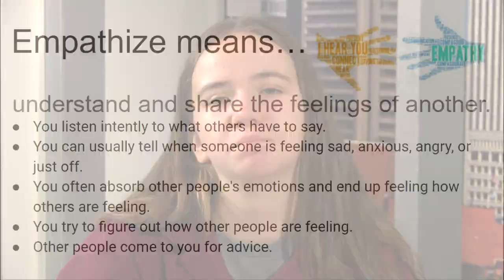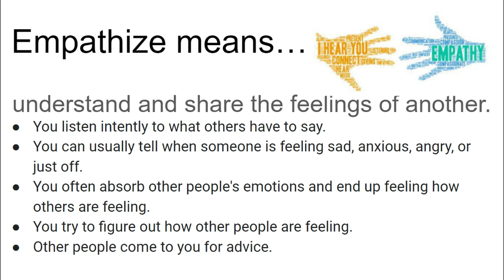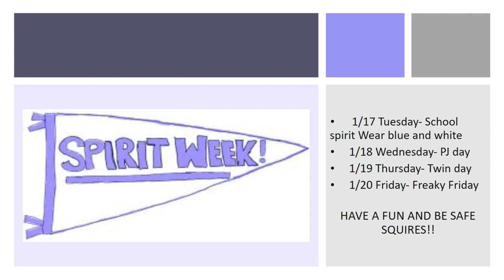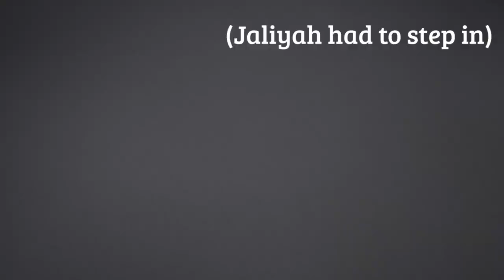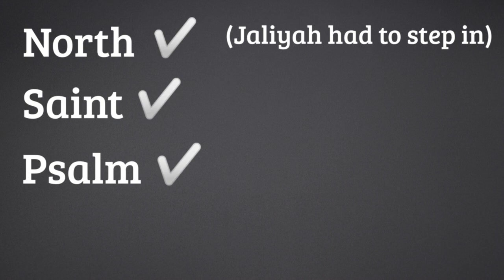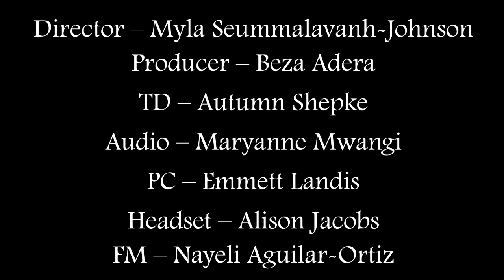PTV News -- January 11, 2023 (POP CULTURE TRIVIA)